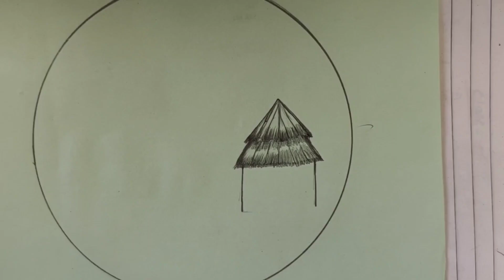Landscape drawing | How to draw landscape step by step | Drawing tutorial | Pencil sketch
About-
In this video today i draw a beautiful landscape. In this landscape i draw house, river tree pound etc. This landscape is very easy and simple. So i hope you will like it.